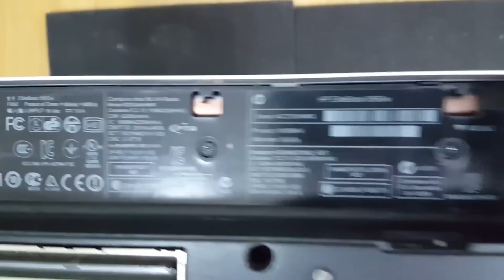HP Elitebook 8560w Disassembly and thermal compound paste replacement, разборка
HP Elitebook 8560W
15,6" (1920x1080)
Intel ® Core i7-2720QM